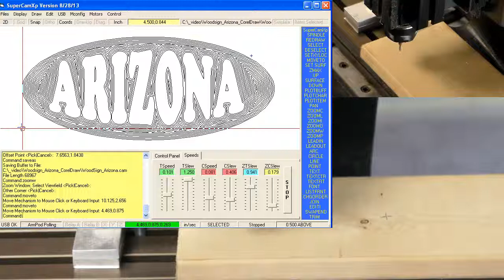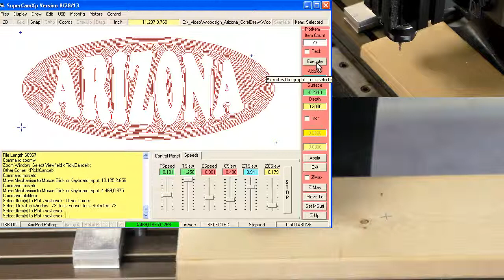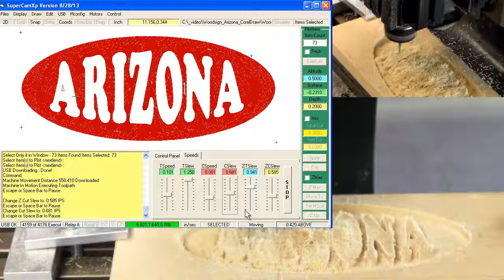CNC Taig Micro MIll controlled by SuperCamXp cutting Woodsign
The Taig Micro Mill with Servo motors is cutting a wood sign that has ARIZONA in raised letters, it cuts out the background.  It does most of the cut at 4 times the normal speed of display, it took about 18 minutes to cut the sign.  SuperCamXp was controlling the mill via the USB port and connected to the TresServo Motor Controller.